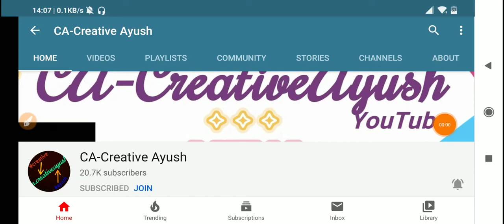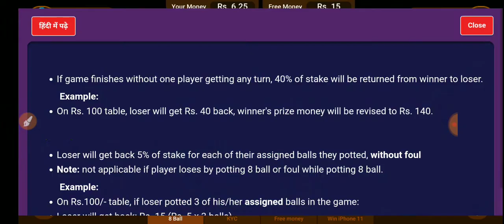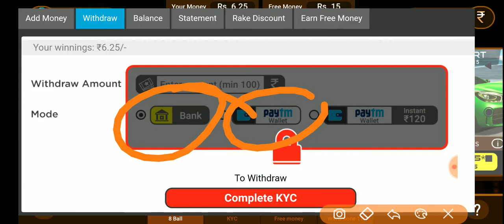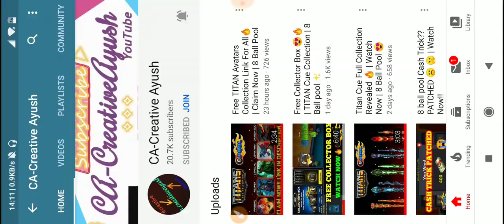Real 8 Ball Pool | Play and Win Directly In Paytm 😍 | Watch Now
Here you can win Paytm Cash or Bank Account withdraw...